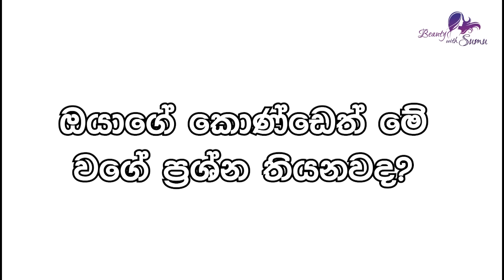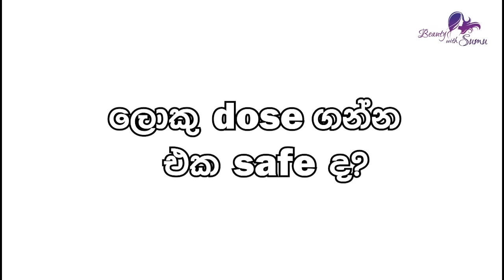Take One Tablet Daily to Maintain Healthy Skin | Hair and Nails